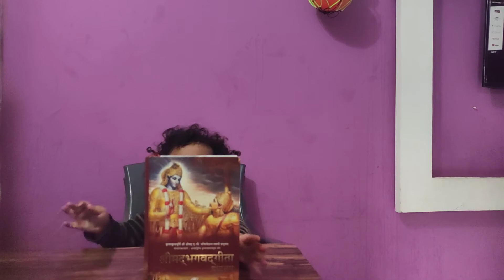Best book for your kids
Book you should must buy for your kids
let your kids read this book